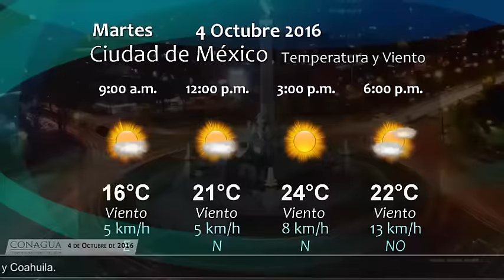4 de octubre de 2016 07:00 h Pronóstico del Tiempo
4 de octubre de 2016 07:00 h Pronóstico del Tiempo